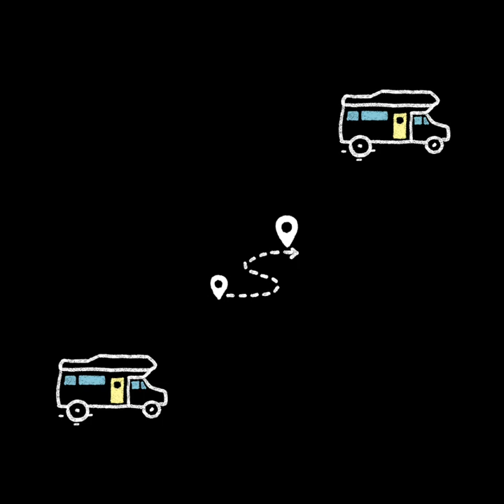The gurlz are sporting their flashie collars at the customer.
I love it when there is deiver parking at the customer.